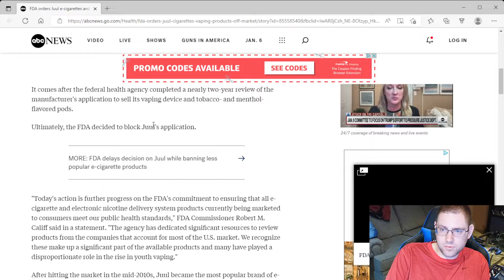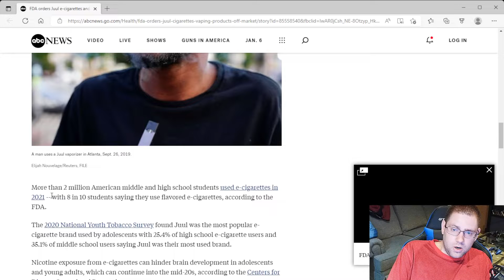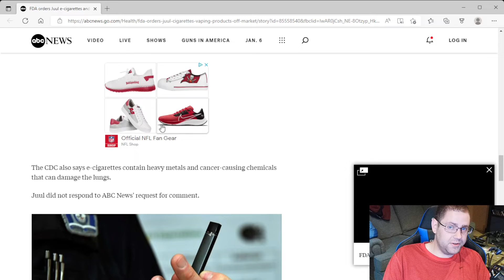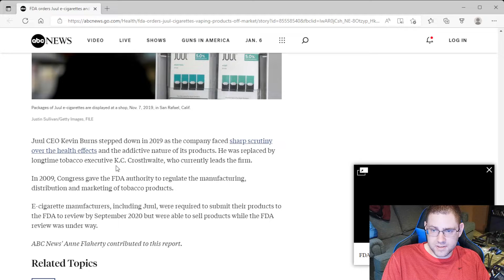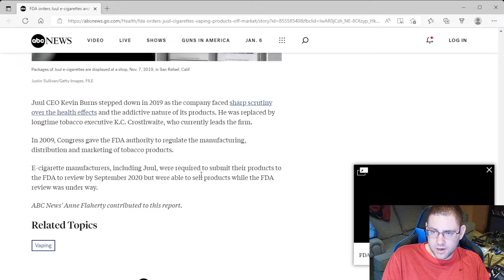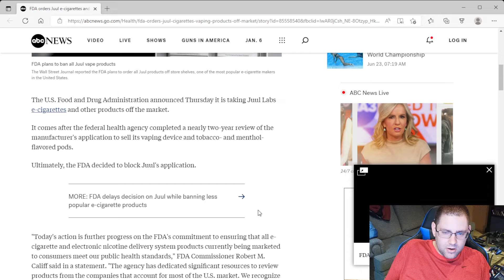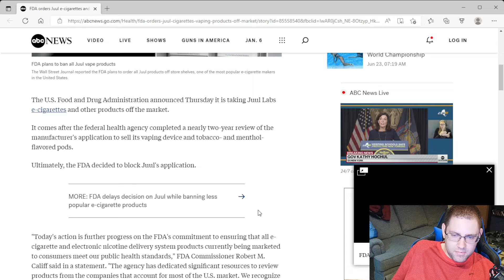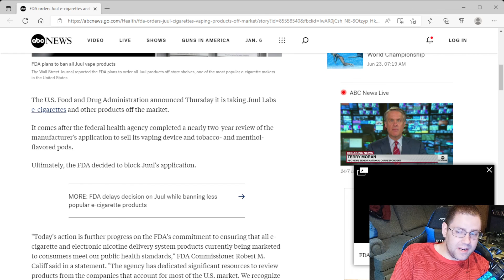Juul "freedom"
My thoughts on the FDA banning Juul